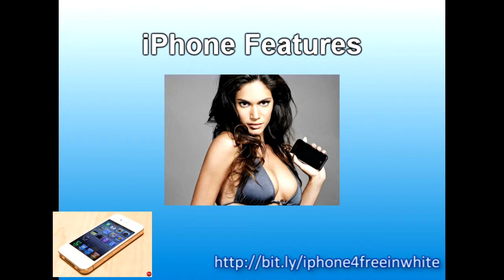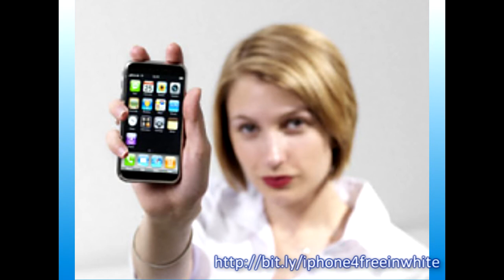White iPhone is Amazing!!!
Should you be looking to take delivery of any zero cost white iphone 4, have a look at the web page link above.

The particular iphone4 seems to have a large number of unique great functions which cause it to be amongst the most fantastic resources regarding engineering. There are actually lots of high-quality applications which make it thus useful. The particular bright white iphone4 feels clean and even enthralling. There are many benefits that will utterly impress.

HI-DEF portraits and also clips
It is easy to generate sharp in addition to effective online videos regarding your own good friends without any difficulty working with the particular internal video camera.

Hd display screen
The actual display screen is really a superior sharp picture.

Gyroscopic motion
The display revolves and also reacts to you personally.

NAVIGATION SYSTEMS
The iphone will be able to help you to find as well as discover stuff everywhere world-wide.

Wireless
This iphone4 could be put into use very much like any desktop computer. Draw on wi-fi web-based signals for all types of nice web-based functions.

All these happen to be just some of the fantastic capabilities on the iphone4g.